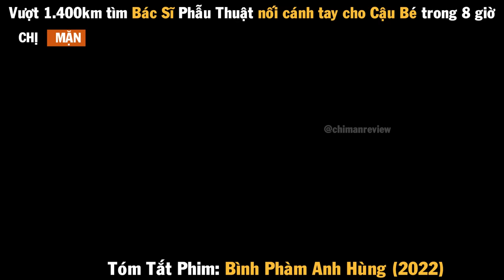Review Phim Vượt 1.400km để nối lại cánh tay cho em trai | Bình Phàm Anh Hùng 2022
Review Phim Vượt 1.400km để nối lại cánh tay cho em trai | Review Phim Bình Phàm Anh Hùng 2022 | Review Phim Ordinary Hero 2022 | Review Phim Anh Hùng Đời Thường

Được chuyển thể từ câu chuyện có thật về các bác sĩ, thành viên phi hành đoàn, hành khách, cảnh sát và những người khác thuộc mọi tầng lớp xã hội ở Tân Cương, những người đã vượt qua 1.400 km trong 8 giờ tiếp sức, cứu và chữa trị cánh tay bị gãy của cậu bé.

Phim được chuyển thể từ câu chuyện có thật về các bác sĩ, thành viên phi hành đoàn, hành khách, cảnh sát và những người khác thuộc mọi tầng lớp xã hội ở Tân Cương, những người đã vượt qua 1.400 km trong 8 giờ tiếp sức, cứu và chữa trị cánh tay bị gãy của cậu bé.

Là một bộ phim truyền hình Trung Quốc năm 2022 của đạo diễn Tony Chan và có sự tham gia của Lý Băng Băng và Phùng Thiệu Phong . Được chuyển thể từ câu chuyện có thật về các bác sĩ, thành viên phi hành đoàn, hành khách, cảnh sát và những người khác thuộc mọi tầng lớp xã hội ở Tân Cương, những người đã vượt qua 1.400 km trong 8 giờ tiếp sức, cứu và chữa trị cánh tay bị gãy của cậu bé.